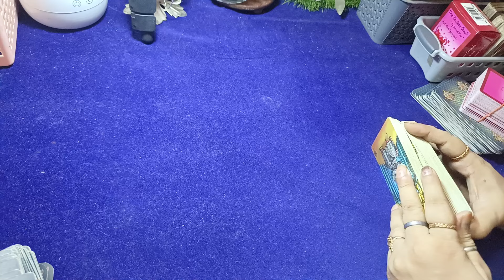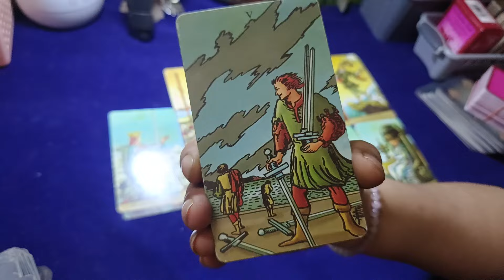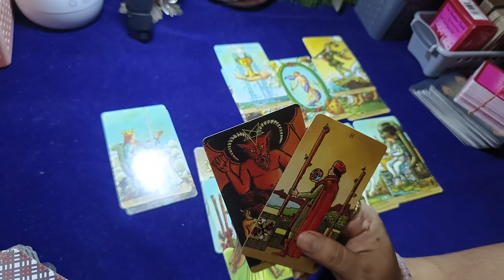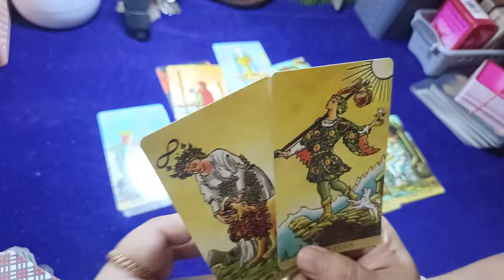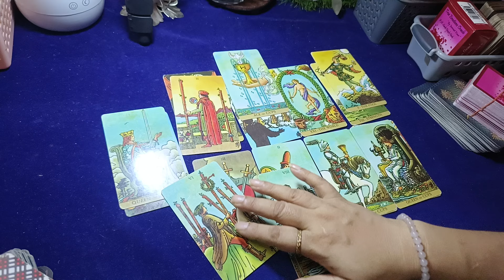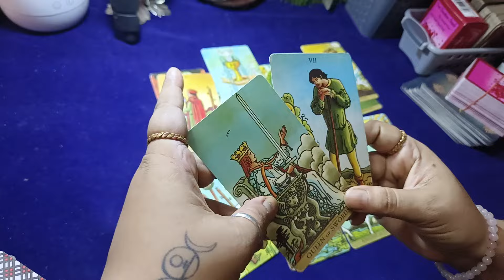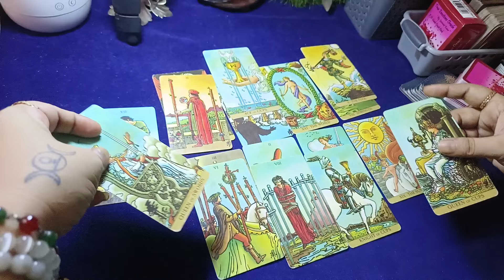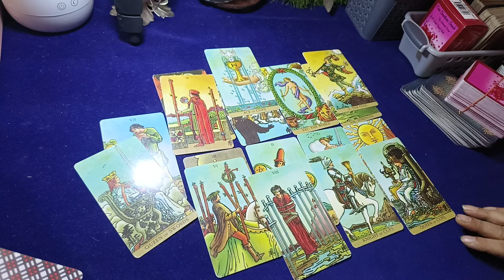WHAT WAS YOUR FIRST IMPRESSIONS OF YOUR PERSON OR CRUSH II AAPKA FIRST IMPRESSIONS UNKE UPER KAISA..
YOUR FIRST IMPRESSIONS ON YOUR PERSON OR CRUSH II AAPKA FIRST IMPRESSIONS UNKE UPER KAISA PADA

unke dil me iss waqt kya chal raha hai
unke dil me kya chal raha hai tarot reading
unke dil me abhi iss waqt kya chal raha hai
unke dil mein
chakra healing
his current feelings for me tarot in hindi
saccha pyaar
meditation
log aapko kyun pasand karte hai
sapne me sambhog karte dekhna
palpation kaise karte hai
precision kaise karte hai
auscultation kaise karte hai
ladke physical hone ke liye jabardasti kyu karte hai
patient ko kaise check karte hai
logo ko aapme kya pasand hai
ladke baar baar physical kyu hona chahte hai
ladke reletionship me physical hone ki zid kyu karte hai
ladki physical ho chuki hai kaise pata